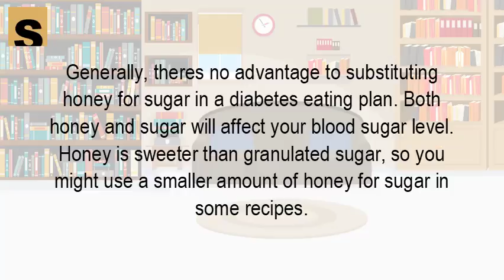Can a diabetic have honey